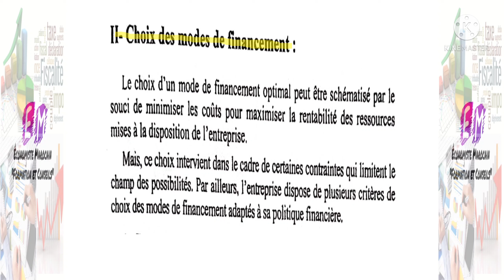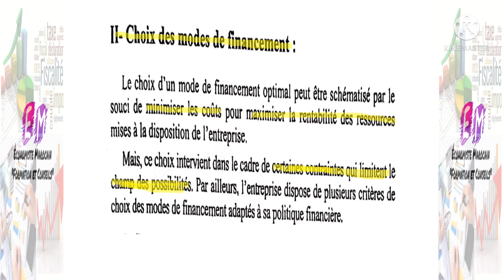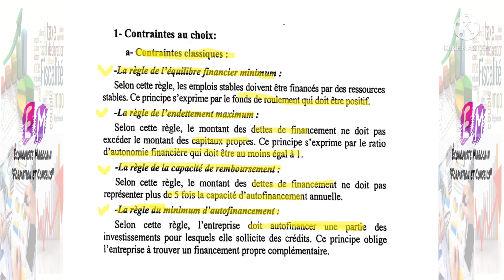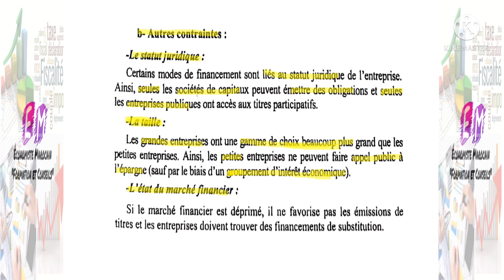Choix des modes de financement : Contraintes.